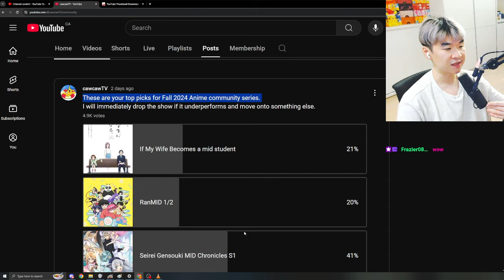Our Next Fall 2024 Anime Series is............